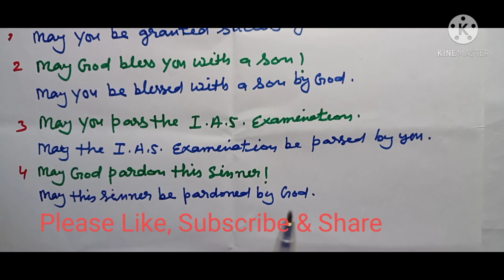Active and passive voice of Optative Sentence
Voice of Optative Sentence,
English Grammar Active and passive voice
How to Change Active and passive voice,
Tense,
Reported Speech,
Narration Statement,